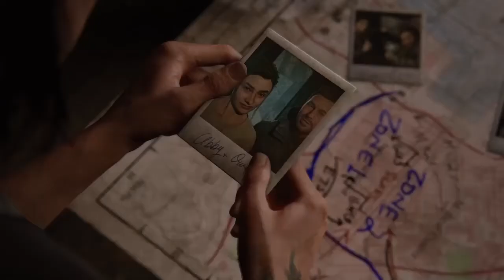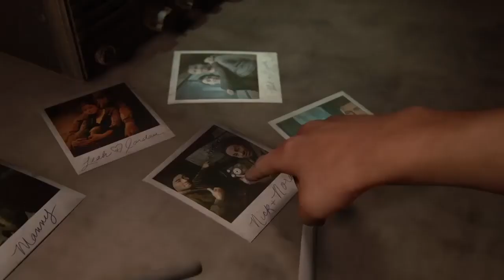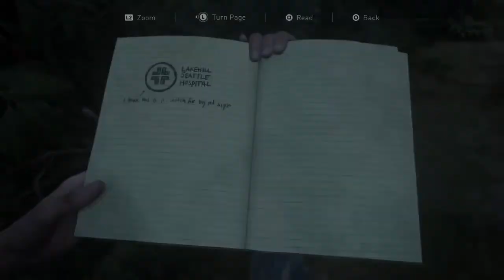The Last of Us Part 2: Episode 3